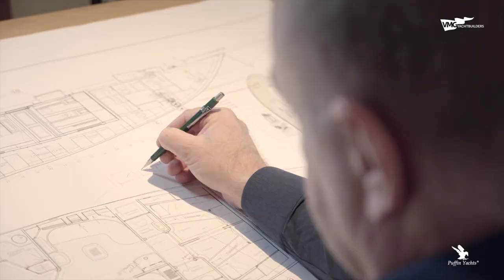Puffin® 50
The Puffin® 50: A real world conquerer. Circumnavigate the world and let her take you to the most remote areas of the planet. All of that in the luxury and space that reminds you of the comfort of your home.